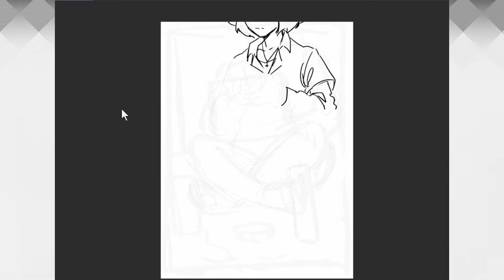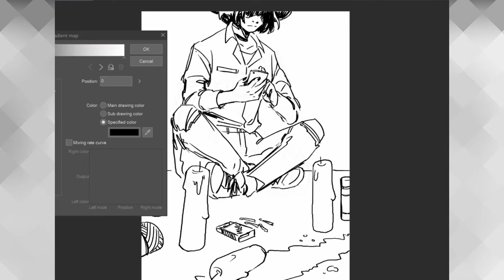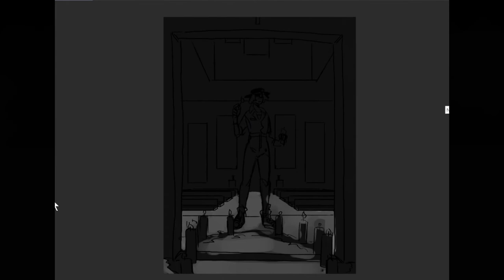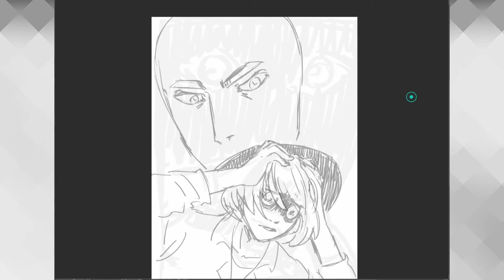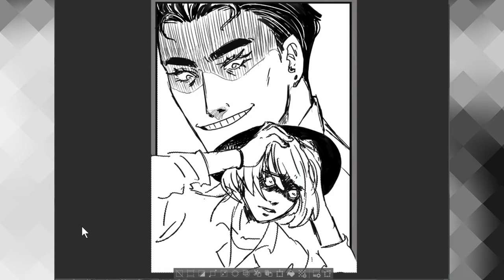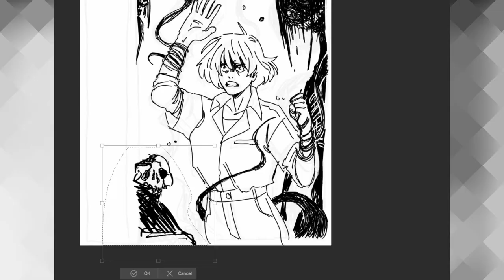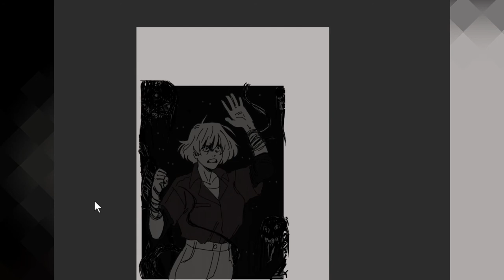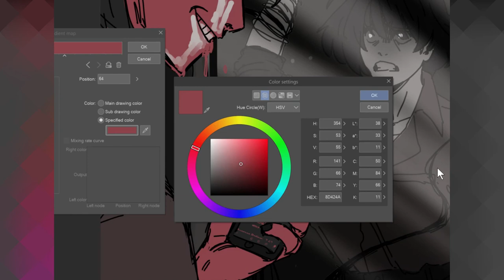The Devil Game [CreepyDrawsta]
Decided to make a creepypasta reading with bonus speedpaint, completely stole the idea from lavendertowne, but if you like I shall make more, the finished drawings will be on my tumblr so check 'em out!
also I know I completely missed halloween but I tried...